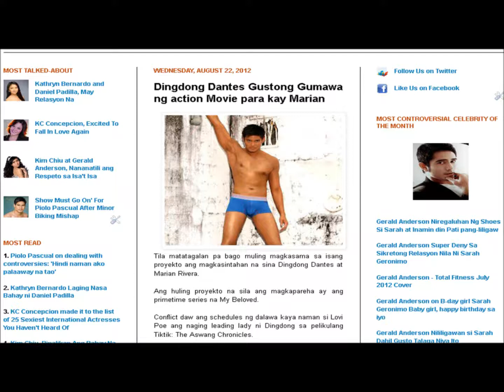Dingdong Dantes ayaw nang makisosyo kay Karylle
Ding Dong Dantes, Marian Rivera, Karylle Padilla, Party Pilipinas, GMA 7